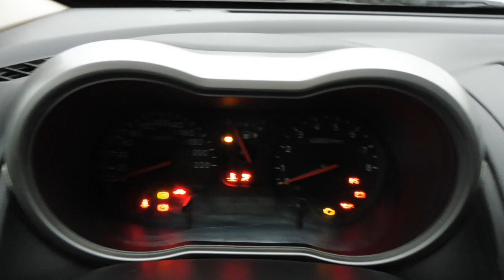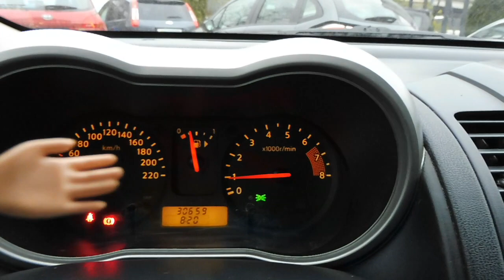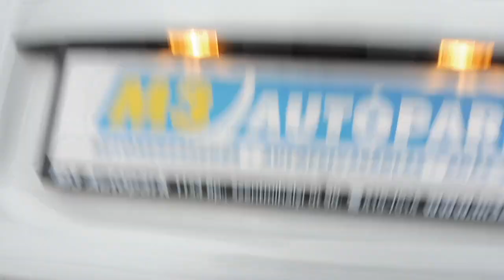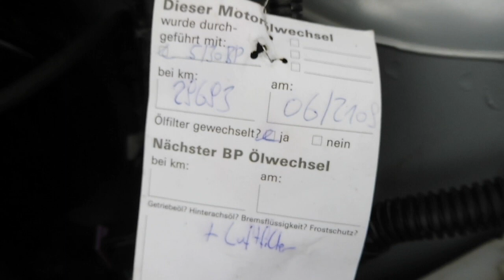Nissan Note 1.4 30.000.- Km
Rendkívül keveset futott (30.658- Km) újszerű állapotú Nissan Note eladó nagyon csendes 1.4 es 88 lóerős láncvezérlésű benzinmotorral. Hibátlan műszaki állapot, kopás és dohányzásmentes újszerű utastér.  Eredeti 2 db gyári kulccsal. 2 év friss műszaki vizsga. Variálható állítható hátsó üléssor.